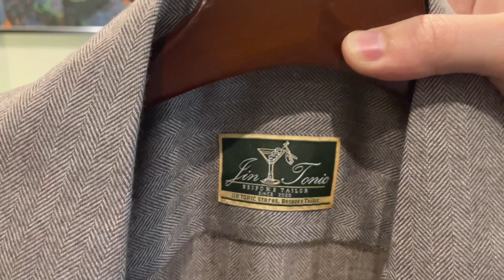MARTINPHU : ซาฟารีแจ็คเก็ต Jin Tonic มีอะไรดี ถึงทำให้ทุกคนต้องมาตัดใส่กัน ? (803)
ร้าน Jin Tonic มีบริการสั่งตัด Safari Jacket ผ้า Tweed ราคา 6,900 บาทครับ ดีงามมากจริงๆ และยังมีผ้าแบบอื่นๆเช่น ลินินโปแลนด์ 4,900 บาท ไอริชลินิน 15,000 บาท และผ้า Wool Cavani 15,000 บาท

ส่วนตัวผมได้ใส่มาแล้ว 1 ตัว ถึงตัดเพิ่มอีก 2 ตัว รวมเป็น 3 ตัว ต้องบอกว่าดีงามและแตกต่างมาก ทั้งทรง ปก กระดุม และเนื้อผ้า ผมเลือกเป็น Tweed Blend เพราะใส่ง่าย ไม่ร้อน ดูแลรักษาง่าย ซักง่าย รีดง่าย ยับยาก เหมาะกับการเดินทาง ผ้าทิ้งตัวและอยู่ทรงมากครับ รู้สึกคุ้มค่า ใช้งานบ่อย และเท่มากๆ